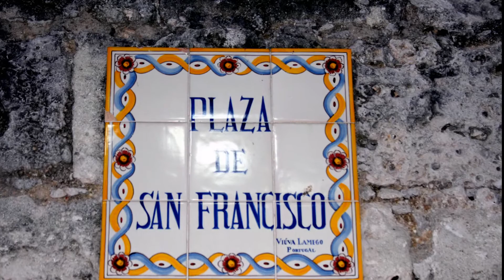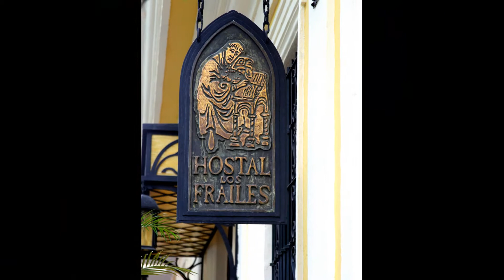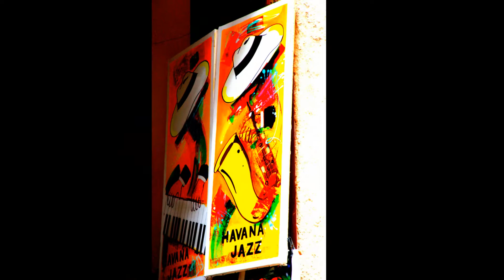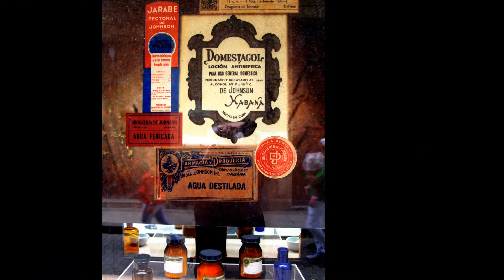Colorful Havana 1 of 3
Havana Sights, as seen during my short holiday